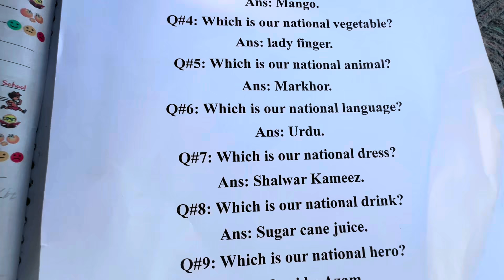New Kitchen Ka Kaam Start Kar Diya I Mud House Construction I Happy Joint Family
New Kitchen Ka Kaam Start Kar Diya village life of Punjab Pakistan, Desert women life style, Traditional life of Punjab Pakistan, Matti ke Ghar, Matti ke ghar ka kitchen, new kitchen, mud house life pakistan, traditional method, matti ka chulha